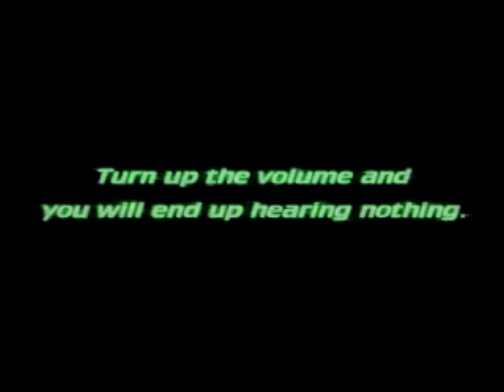[SIRE x Moomin edit] Speaker (volume?)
The camera closes up a vibrating green speaker. The speaker exploded and the camera slowly drifted away like it was traveling down a channel. Finally, the camera takes a long shot of a Snufkin's ear.